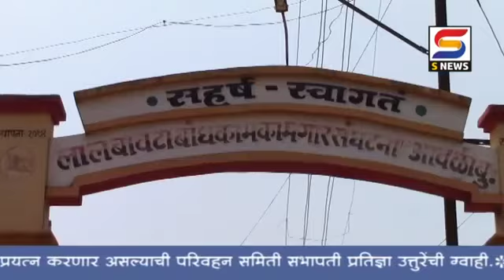Snews /-सिटु सलग्न लाल बावटा बांधकाम कामगार संघटनेचे निषेध आंदोलन, राधानगरी तालुक्यातुन उत्स्फूर्त .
Snews /-सिटु सलग्न लाल बावटा बांधकाम कामगार संघटनेचे निषेध आंदोलन, राधानगरी तालुक्यातुन उत्स्फूर्त प्रतिसाद..Video from namdev kusale1986